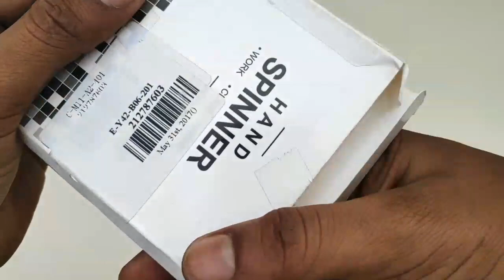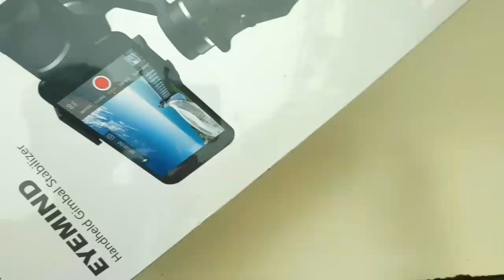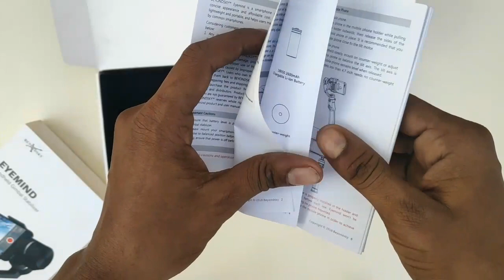Surprise Box From GEARBEST - Must Watch!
Toys & Hobbies 6%off discount: IBXPXH192H    over $30 could use